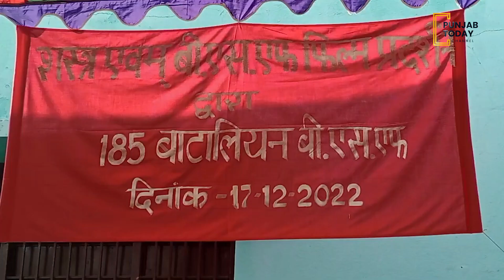ਬੀਐਸਐਫ ਵਲੋ ਹਥਿਆਰਾਂ ਦੀ ਪ੍ਰਦਰਸ਼ਨੀ ਲਗਾਈ ਗਈ ! | Punjab Today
ਸਰਹੱਦੀ ਇਲਾਕੇ ਦੇ ਸਰਕਾਰੀ ਸਕੂਲ 'ਚ ਬੀਐਸਐਫ ਵਲੋ ਹਥਿਆਰਾਂ ਦੀ ਪ੍ਰਦਰਸ਼ਨੀ ਲਗਾਈ ਗਈ -- ਸਕੂਲੀ ਬੱਚਿਆਂ ਨੂੰ ਦਿਤੀਆਂ ਗਈਆਂ ਅਣਮੁੱਲ ਜਾਣਕਾਰੀਆਂ |